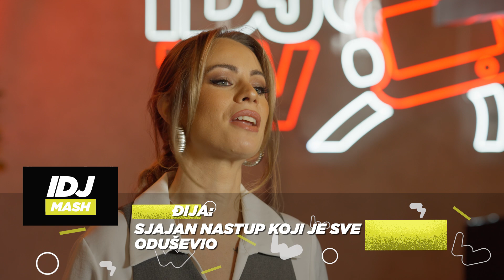IDJSHOW: OBORENI SVI REKORDI GLEDANOSTI U LAJVU! | IDJMASH | IDJTV